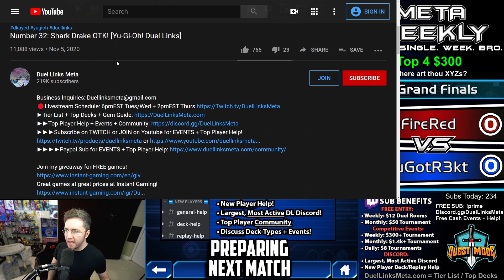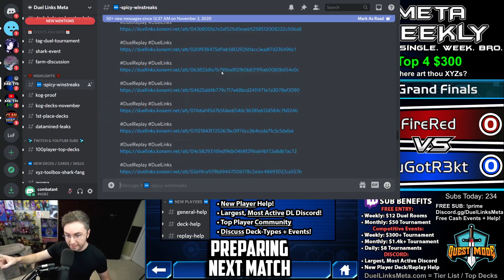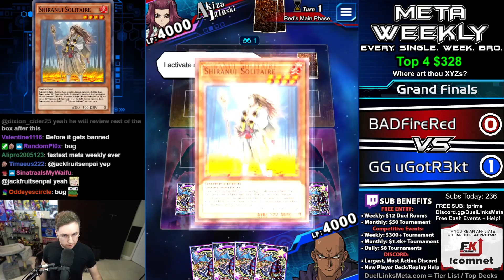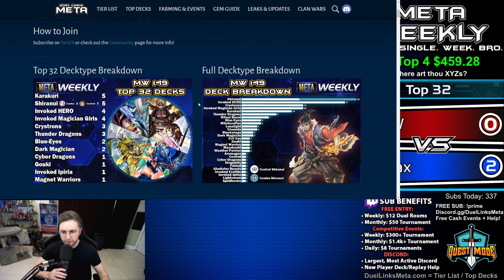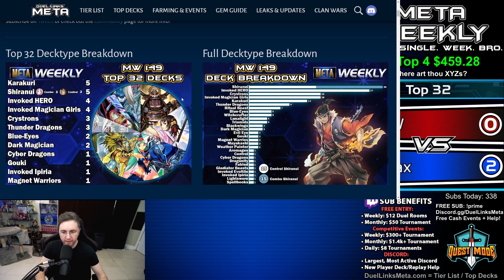Top 16 Decklists! Meta Weekly 149! New Format When? [Yu-Gi-Oh! Duel Links]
Great games at great prices at Instant Gaming!